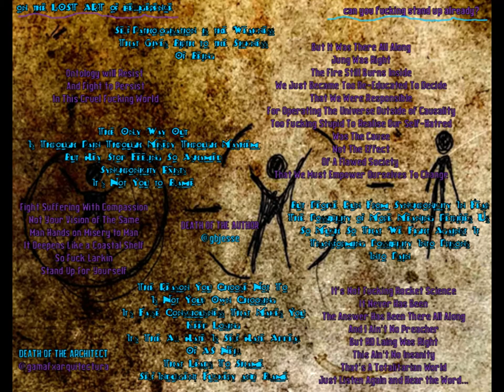ON THE LOST ART OF BELLIGERENCE can you fucking stand up already?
The Answer Is Hidden Here
Amongst The Beauty Of Free
Medium Change Is The Direction
Open Your Mind To This Affection

2. YOU MUST TURN OFF( AND FOREVER LEAVE OFF) AUTOPLAY IN YOUTUBE BEFORE PROCEEDING

PHONE: You Will See A White Play Button Switch In Top Middle Of The Video Screen
COMPUTER: You Will See A White Pause/Play Button Switch Next To The Captions Button

3. Pay Close Attention To The Top Right Hand Corner Of The Video Screen Where A White Box Will Appear During The Main Video
4. These Are Links To Secondary Videos That Correspond To Parts Of The Text
5. Pause The Main Video When A Link Arrives
7. Watch The Linked Video
8. Return To The Main Video
9. Replay The Main Video From Where You Left Off
10. Repeat For All Links
11. Unchange²Change